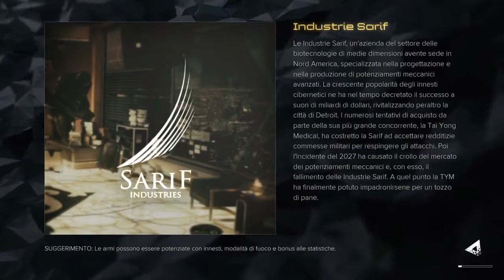Deus Ex: Mankind Divided